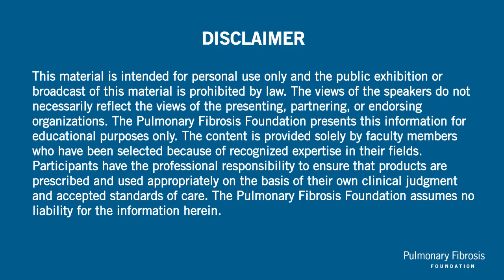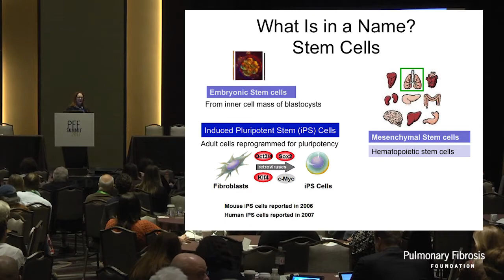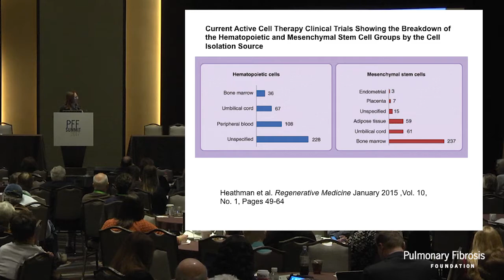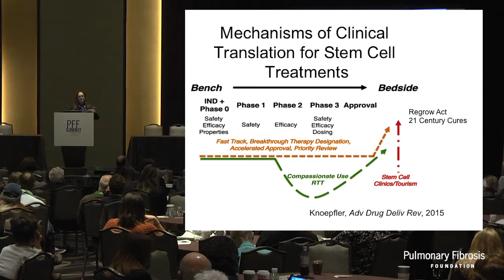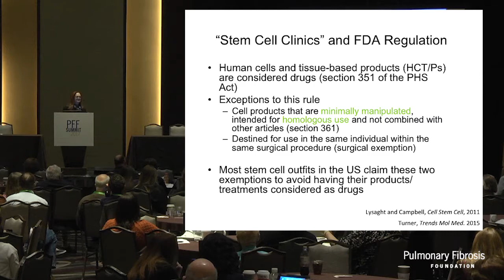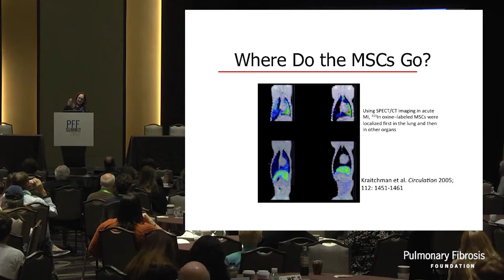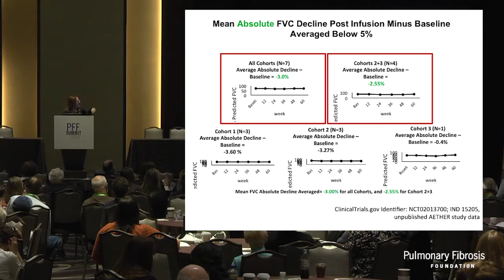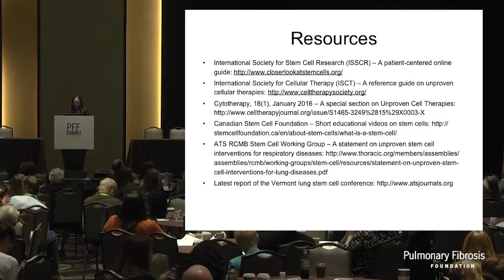Clinical Trials with Stem Cells for ILD I Marilyn Glassberg, MD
Marilyn Glassberg, MD presents during the Basics of Genetics and What We Know About Stem Cell Therapy session at the PFF Summit 2017.

Please note that any information contained in this presentation is for informational and/or educational purposes only. This is not an endorsement of any specific service or medication. It is not intended to be a substitute for professional medical advice. Always consult your personal physician or health care provider with any questions you may have regarding your specific medical condition. If you desire or need advice or referral information, please consult your health care provider or contact the PFF Patient Communication Center (PCC). (Toll Free) 844-Talk-PFF or .